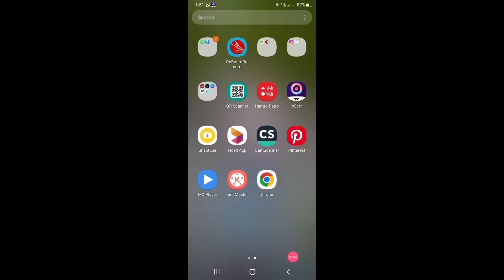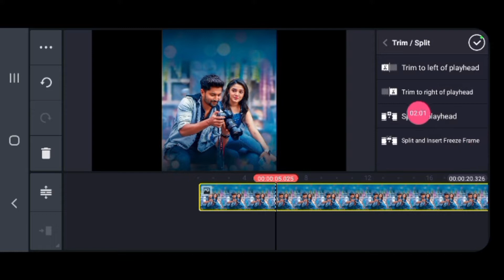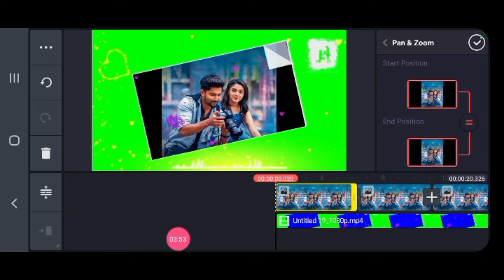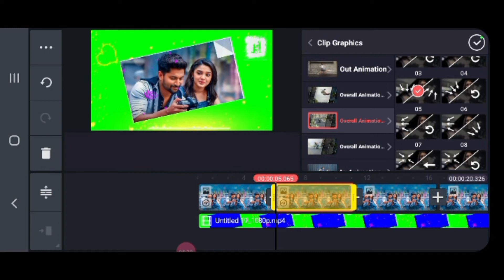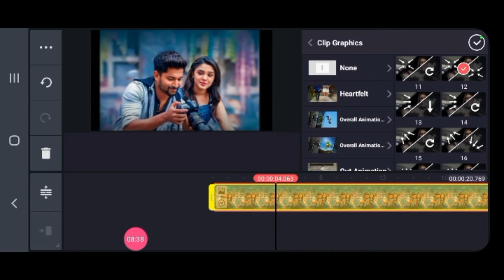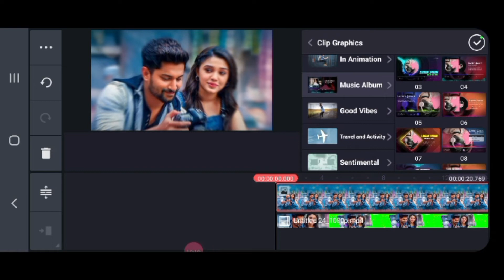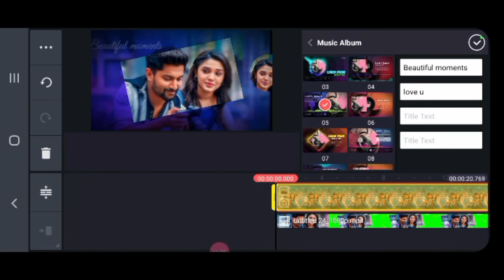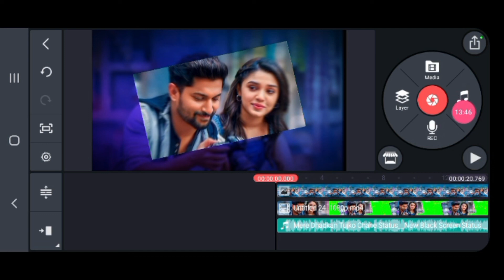how to make photo moving whatsapp status video editing in kinemaster Tutorial@Techbyst🥰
Whatsapp status video kaise banay kinemaster Tutorial se
Whatsapp status video, status video, Instagram reels video🥰

Tamplate video link👇

kinemaster Tutorial whatsapp status video
status video